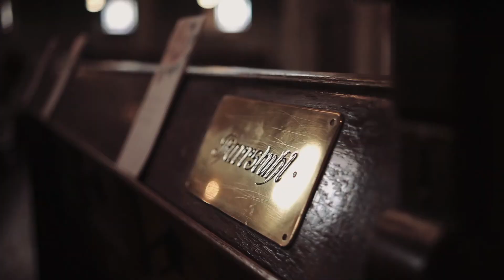Hochzeitsvideo Köln. Videograf Vadim.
Big Bada Boom Show Agency spezialisiert sich auf die professionelle Videoerstellung für Hochzeiten und bietet Paaren ein umfassendes Dienstleistungspaket zur Dokumentation ihres besonderen Tages. Unser Team besteht aus erfahrenen Videografen, die technisches Know-how, kreatives Geschick und die Fähigkeit mitbringen, die emotionalen Momente und die einzigartige Atmosphäre einer Hochzeit einfühlsam einzufangen.

Kundenorientierung steht bei uns im Vordergrund. Wir arbeiten eng mit den Paaren zusammen, um deren Wünsche und Vorstellungen genau zu verstehen und umzusetzen. Dabei legen wir viel Wert auf eine persönliche Note, sodass jedes Hochzeitsvideo die Persönlichkeit des Paares widerspiegelt und zu einem einzigartigen Erinnerungsstück wird. Durch den Einsatz modernster Technologie und kreativer Bearbeitungstechniken stellen wir sicher, dass jedes Video höchsten Qualitätsansprüchen entspricht und die Paare noch Jahre später Freude an ihren Hochzeitsfilmen haben.

Wir kümmern uns um alle Aspekte der Hochzeitsvideografie – von der Vorbesprechung und Planung über die Aufnahme am Hochzeitstag selbst bis hin zur Nachbearbeitung des Materials. Zu unseren Leistungen gehören die Erstellung von Highlight-Videos, die vollständige Dokumentation der Zeremonie und der Empfangsfeierlichkeiten sowie optional zusätzliche Services wie Love-Story-Videos oder Save-the-Date-Videos.